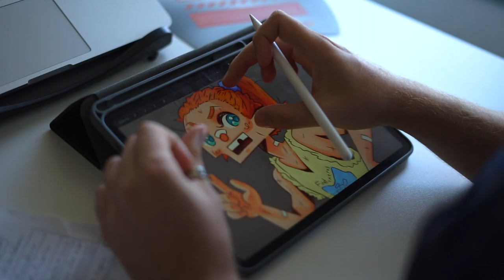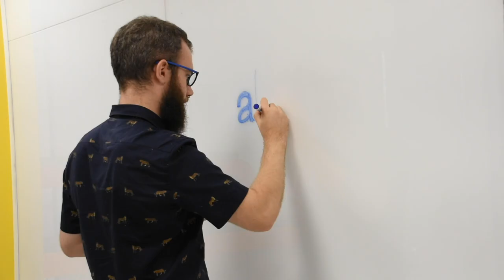Así es nuestro día a dia| atSistemas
Daniel Cruz Millán, diseñador en atSistemas, nos cuenta cómo es su día a día en la compañía. ¿Te gustaría conocer mejor cómo trabajamos?